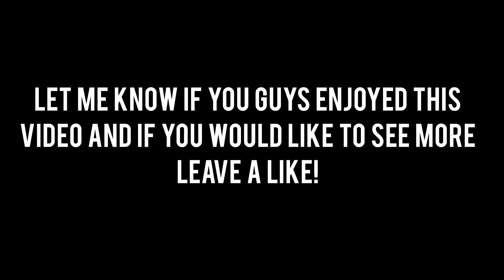VFX Breakdown - Collateral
So today's video Is a VFX breakdown of the edit "Collateral" which went up on Saturday. I'm planning to do more of these for future edits, so let me know if you enjoyed!